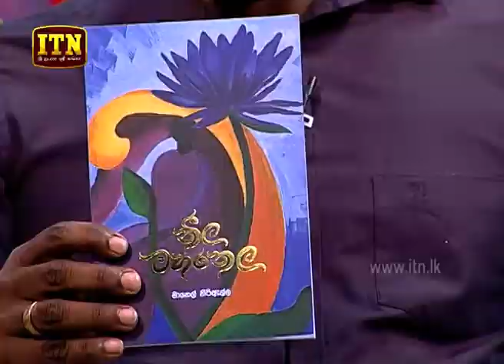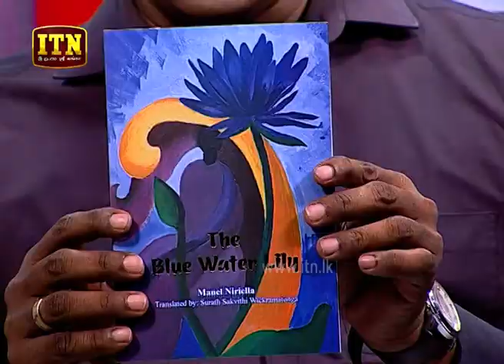Siwmansala - (2019-11-06) | ITN